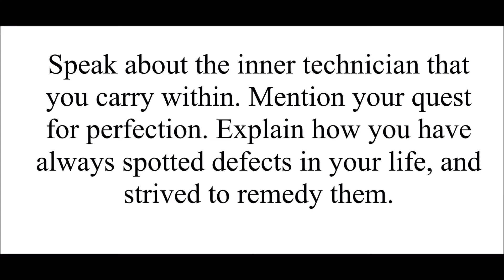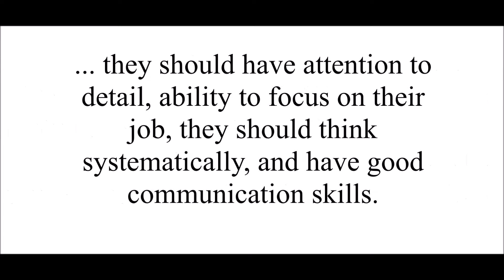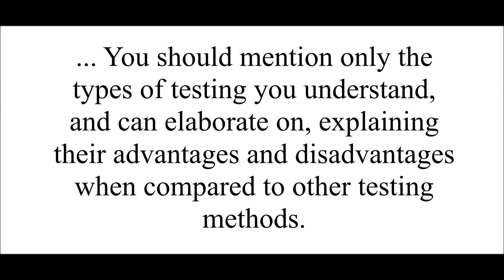Quality Assurance Interview Questions and Answers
Screening, behavioral, and technical questions–all of them wait for you in a typical interview for a quality assurance job. Ready to learn how to answer these questions?
In this short video we will show you five questions and suggest a good answer to each questions. For an entire list of common interview questions for quality assurance jobs, check the article on our website.
InterviewPenguin.com - Your best job interview coach since 2011